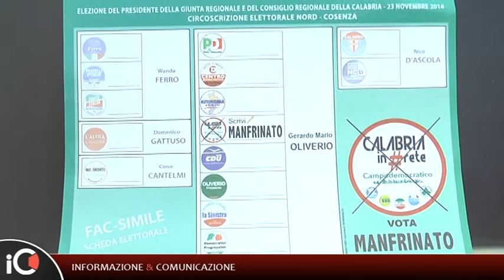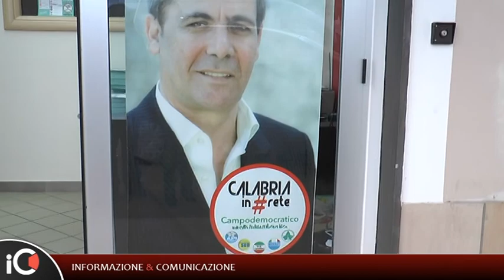Regionali, le proposte di Luciano Manfrinato per Calabria in rete